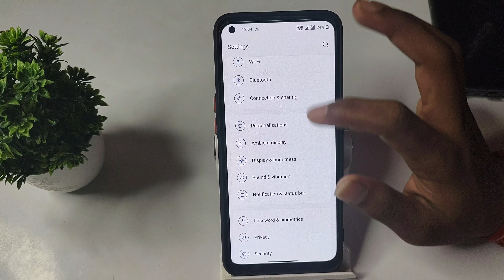How to decrease Auto screen off mode in OnePlus Nord ce2 5G, screen mobile setting